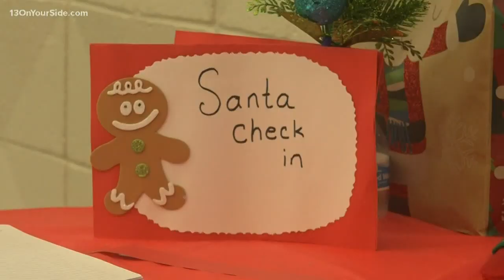Deaf kids tell Santa what they want for Christmas at 'Signing Santa' event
Now's the time of year when kids from all over sit on Santa's lap and tell them what they want for Christmas. Some kids, however, need an interpreter to tell Santa just what they want for the holidays.

That's where Deaf and Hard of Hearing Services in Grand Rapids came in. On Saturday, they held their 10th annual Signing Santa event where deaf children signed to Santa — who is also deaf — what they want for Christmas.